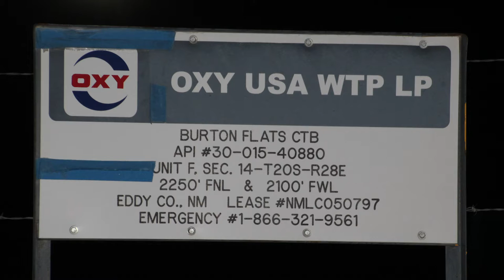Oxy Burton Flats CTB, Eddy County, NM (November 2020)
OXY USA
Burton Flats CTB
Eddy County, NM
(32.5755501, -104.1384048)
Filmed 11/8/2020